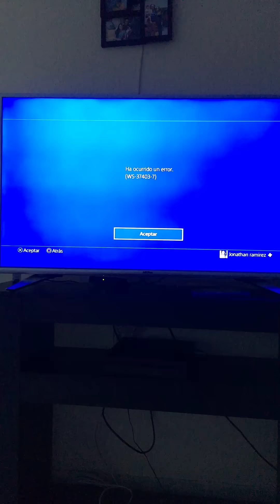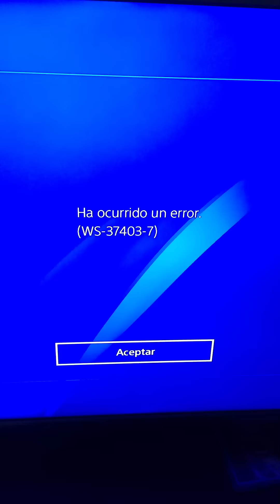Ps4 error WS-37403-7 AQUI LA SOLUCION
consejos de tradreo consejos revisión de platillas
sigueme
Caída de servidores de PlayStation network